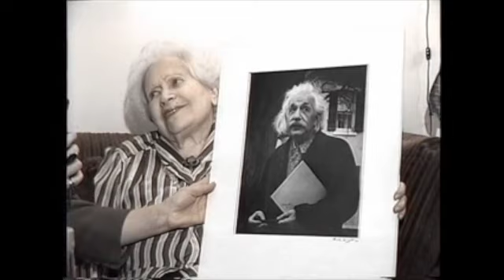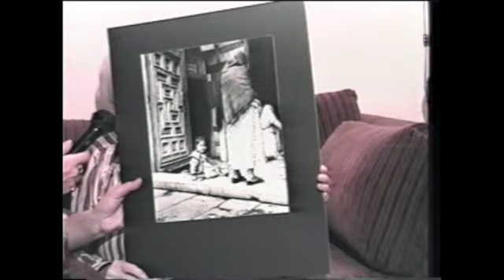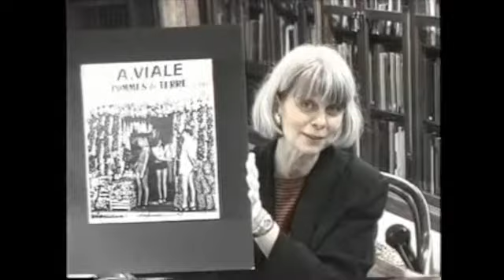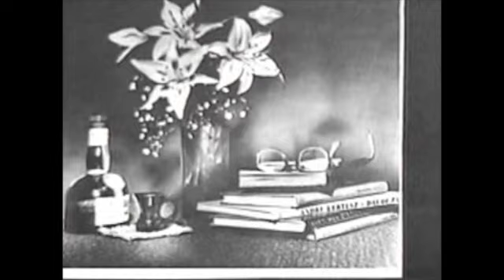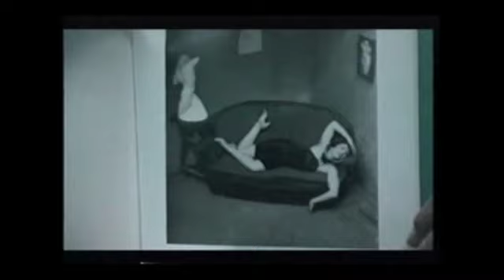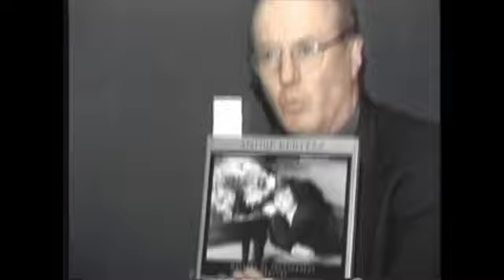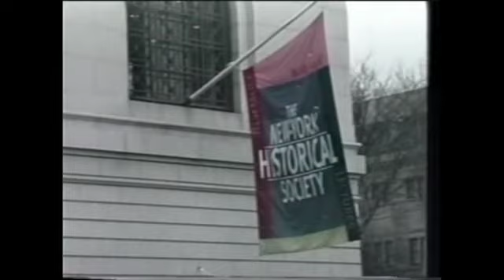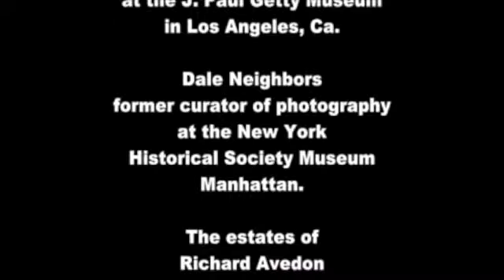A Tiny Voice a 100 year old NYC artist-photographer interview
A 30 min. documentary of a Hungarian-NYC artist /photographer who turned 100 years old. About her art and life and interviews of curators of  museums in NYC who collected her photographs and famous people she worked with.